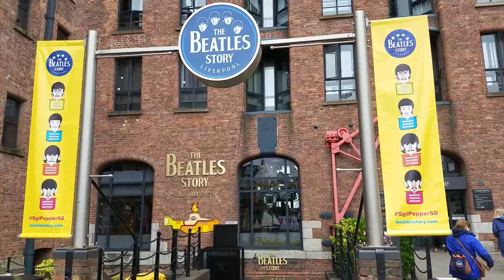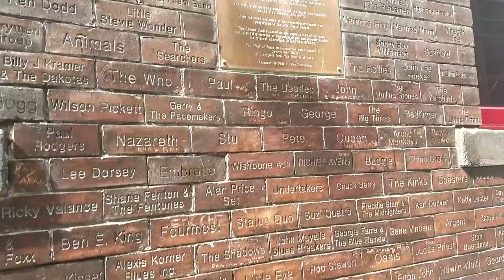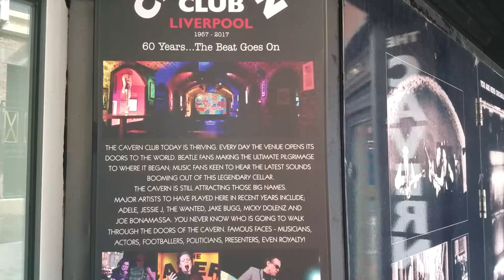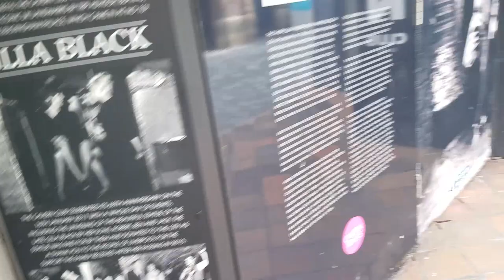24 Hours in Liverpool - TRAVEL GUIDE VIDEO TOUR (Liverpool, UK)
Had a great day trip to Liverpool! You can easily get around on foot to all of these places! We even saw Everton and Liverpool football grounds too. We ran the Rock 'n' Roll Liverpool Marathon, so this in itself shoes you many of the cities sights!

Sights from the video:
Aintree - Home of the Grand National! (Horse Racing)
River Mersey / The Irish Sea
The Albert Dock / Liverpool Marina
Liverpool Town Hall (During the Rock 'n' Roll Liverpool Marathon)
Mathew Street (Location of the Cavern Club)
Liverpool Chinatown

Weather: 68°F (20°C), Wind SE at 4 mph (6 km/h), 68% Humidity
Local time: Saturday 8:34 PM
Population: 552,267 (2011) United Nations

Liverpool is a city and metropolitan borough in North West England, with an estimated population of 491,500. Its metropolitan area is the fifth-largest in the UK, with a population of 2.24 million in 2011. The local authority is Liverpool City Council, the most populous local government district in the metropolitan county of Merseyside and the largest in the Liverpool City Region.

Liverpool is on the eastern side of the Mersey Estuary, and historically lay within the ancient hundred of West Derby in the south west of the county of Lancashire. It became a borough in 1207 and a city in 1880. In 1889, it became a county borough independent of Lancashire. Its growth as a major port was paralleled by the expansion of the city throughout the Industrial Revolution. Along with handling general cargo, freight, raw materials such as coal and cotton, the city merchants were involved in the Atlantic slave trade. In the 19th century, it was a major port of departure for Irish and English emigrants to North America. Liverpool was home to both the Cunard and White Star Line, and was the port of registry of the ocean liner RMS Titanic, the RMS Lusitania, RMS Queen Mary and RMS Olympic.

The popularity of the Beatles and other music groups from the Merseybeat era contributes to Liverpool's status as a tourist destination. Liverpool is also the home of two Premier League football clubs, Liverpool and Everton, matches between the two being known as the Merseyside derby. The Grand National horse race takes place annually at Aintree Racecourse on the outskirts of the city.

The city celebrated its 800th anniversary in 2007. In 2008, it was nominated as the annual European Capital of Culture together with Stavanger, Norway. Several areas of the city centre were granted World Heritage Site status by UNESCO in 2004. The Liverpool Maritime Mercantile City includes the Pier Head, Albert Dock, and William Brown Street. Liverpool's status as a port city has attracted a diverse population, which, historically, was drawn from a wide range of peoples, cultures, and religions, particularly from Ireland and Wales. The city is also home to the oldest Black African community in the country and the oldest Chinese community in Europe.

Natives and residents of the city of Liverpool are referred to as Liverpudlians, and colloquially as "Scousers", a reference to "scouse", a form of stew. The word "Scouse" has also become synonymous with the Liverpool accent and dialect.

Video Title: 24 Hours in Liverpool - TRAVEL GUIDE VIDEO TOUR (Liverpool, UK)

-- GinkoSolutions.com